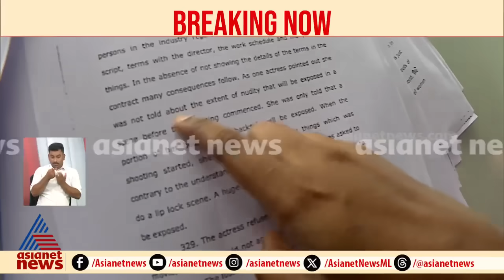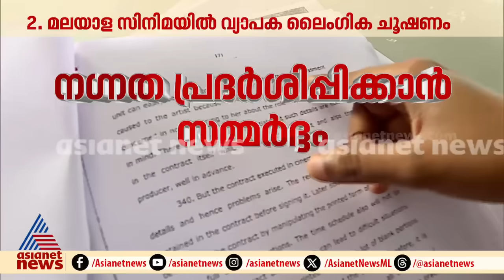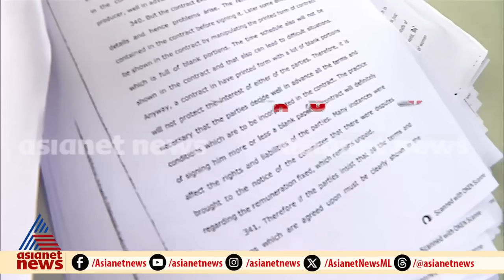'ലിപ് ലോക്ക് സീനില്‍ അഭിനയിക്കാന്‍ ആവശ്യപ്പെട്ടു, നഗ്നത പ്രദര്‍ശിപ്പിക്കാന്‍ നിര്‍ബന്ധിച്ചു'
വളരെ കുറച്ച് ശരീര ഭാഗം മാത്രം കാണിക്കുകയുള്ളു എന്ന് പറഞ്ഞ് ആരംഭിച്ച ഷൂട്ടിങില്‍ നടിയോട് കൂടുതല്‍ നഗ്നത പ്രദര്‍ശിപ്പിക്കണം എന്നാവശ്യപ്പെട്ടതായി ഹേമ കമ്മിറ്റി റിപ്പോര്‍ട്ട്